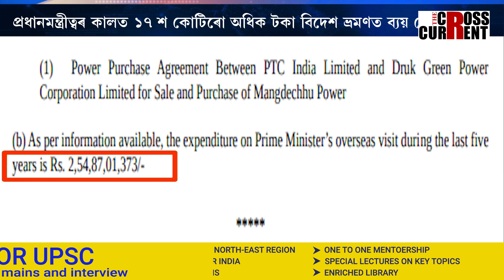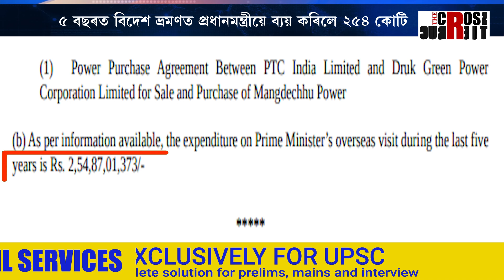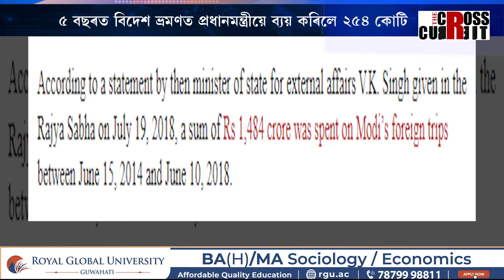মোদীৰ বিদেশ ভ্ৰমণৰ নামত এবছৰত ব্যয় ৫০ কোটি টকা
মোদীৰ বিদেশ ভ্ৰমণৰ নামত এবছৰত ব্যয় ৫০ কোটি টকা। ৫ বছৰত বিদেশ ভ্ৰমণত প্ৰধানমন্ত্ৰীয়ে ব্যয় কৰিলে ২৫৪ কোটি টকা। প্ৰধানমন্ত্ৰীত্বৰ কালত ১৭ শ কোটিৰো অধিক টকা বিদেশ ভ্ৰমণত ব্যয় মোদীৰ।